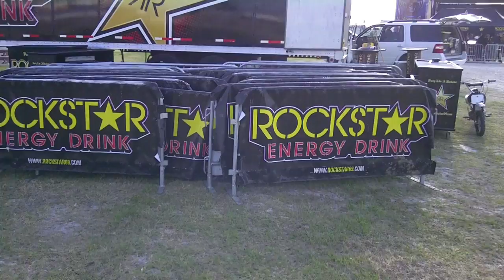What To Expect At The 2010 Country Throwdown Tour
The Tour features Montgomery Gentry, Jamey Johnson, Little Big Town, Jack Ingram, Eric Church, Heidi Newfield,The Eli Young Band, Jonathan Singleton & The Grove, Lost Trailers, Ryan Bingham, Emily West, Tyler Reeve and the artists on the Bluebird Cafe' Stage tent and much, much more. Check out this video to give you an idea on what to expect over the next few weeks. For dates and more, check out